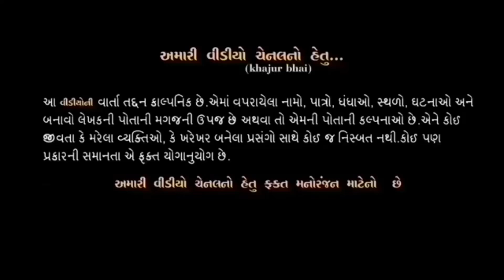આંધળો - ૨ । Khajur Bhai | Jigli and Khajur | Khajur Bhai Ni Moj | Aandhdo | Nitin Jani | New Video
Jai Shreee JANIDADA Jai Shreee Ambaramdada Jai Mataji

For Events & Add Inquiry Contact

નીચે આપેલો નંબર ઓફીસ નો છે,  ખજુરભાઈ નો નથી જેની નોંધ લેવી

Description
Title - આંધળો
Dop - Ashish Jangid
Edited by - Tarun Jani / Nikhil Vinay Goswami